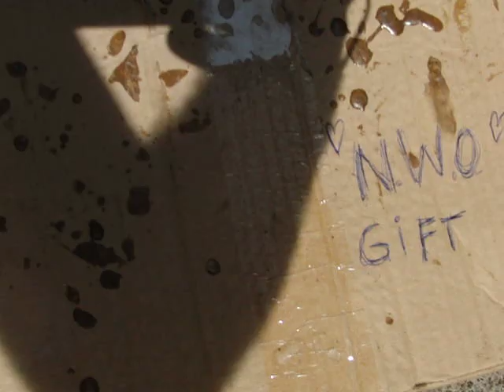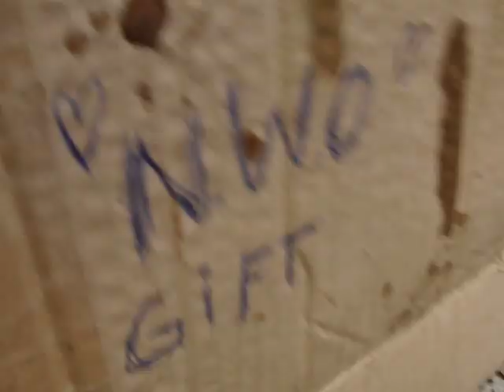NWO Gifting ORGONIT Gießen Auspacken ORGONITE Pouring unboxing Towerbuster TB Pour PT8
Dedicated to NWO Gangstalking LOOSERS: stupid aggressive obvious fools, YOU ARE BEING WATCHED and chased now. Cant They send some intelligent or educated ones? Oh i guess that would cost too much, spent too much stolen taxmoney on coward Chemtrails and recon flights? Im very motivated now for the next 50TB pouring, that will be a longer unboxing video.. OH, seen that COINDICENTAL Low pass Plane 0:15 shortly after moving the ORGONITE and unboxing it OR the small Black chopper at 1:44? DONT MOVE YOUR ORGONITE, NEVER cause it must be scanned and that costs the NWO some money, understood?! ;)))